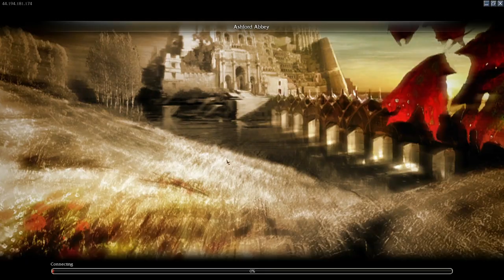original/oldschool guild wars pacifist ironman episode 3